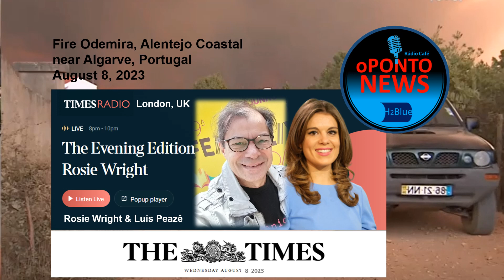Times Radio - Luís Peazê and Rosie Wright, London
Teaser of a journalistic story by Luís Peazê to Times Radio show of Rosie Wright, London - fire in Portugal August 8th, 2023